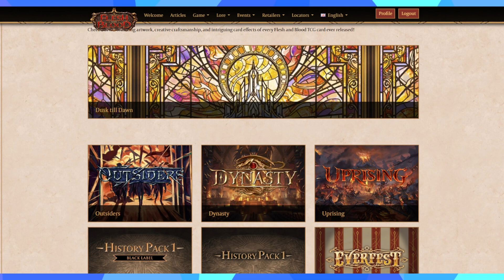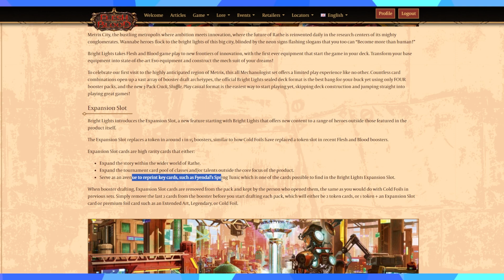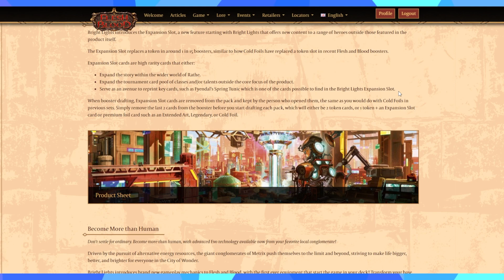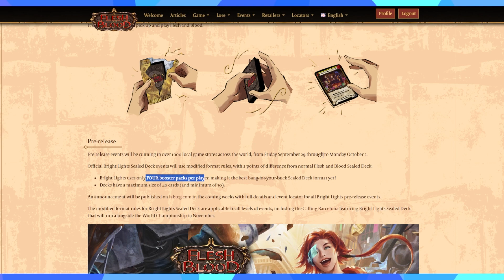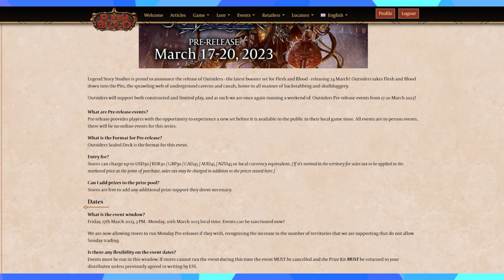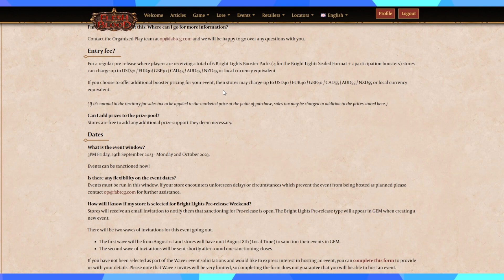The Bright Light of Affordability? Welcome to Metrix | FaB Flesh and Blood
New set announced and it appears to me mechanologist only. But wait theres more it also will be chock full of "needed" reprints. Look like its all out brawl between History Packs. New effects, new cards, new wonder and a whole new way to jumpstart play.

TCG CCG Card Game Trading Card Game Collectible Card Game Collecting Games Flesh and Blood FaB Card Collecting